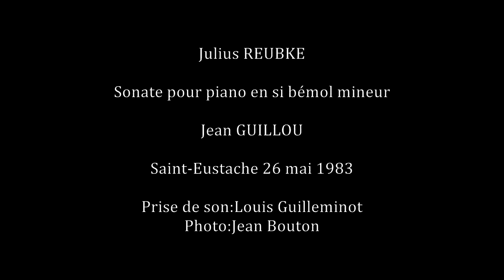Julius Reubke: Piano Sonata in B-flat minor-Jean Guillou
Julius Reubke-Piano Sonata in B-flat minor
Jean Guillou(Saint-Eustache,May 26, 1983

recording:Louis Guilleminot-Photo:Jean Bouton